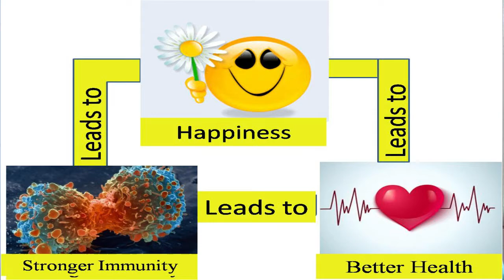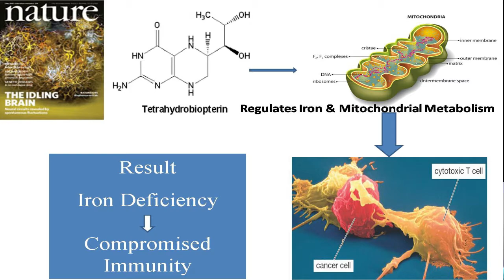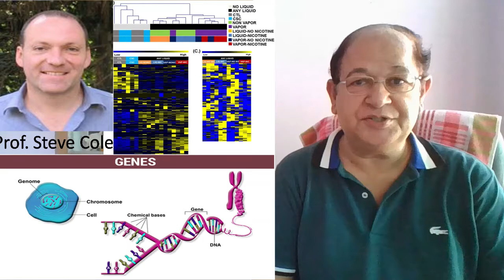Happy mood, Stronger Immunity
Scientific studies suggest that happiness leads to stronger immunity which in turn leads to good health and good health shall lead to happiness and the cycle continues.
Immunity is defined as resistance to disease, specifically infectious disease. The collection of cells, tissues, and molecules that mediate resistance to infections is called the immune system. The coordinated reaction of these cells and molecules to infectious microbes comprises an immune response. Immunology is the study of the immune system, including its responses to microbial pathogens and damaged tissues and its role in disease.

T cells are the soldiers of our immune system and patrol our body “seeking out” pathogen-infected cells or aberrant cells that could become tumors. As a result of such encounters, the T cells are activated, they proliferate and enter “combat mode” to fight danger to our body.

Happiness is defined as a state of well-being and contentment, joy, a pleasurable or satisfying experience. Health is defined as the condition of being sound in body, mind, or spirit, especially freedom from physical disease or pain.

In 1964, magazine editor Norman Cousins was diagnosed with ankylosing spondylitis, a life-threatening autoimmune disease, and given a 1 in 500 chance of recovery. Cousins rejected his doctors' prognosis and embarked on his own program of happiness therapy, including regular doses of Marx Brothers films, and credited it with triggering a dramatic recovery. He later established the Cousins Center, which is dedicated to investigating whether psychological factors really can keep people healthy. Prof. Steve Cole is a Professor in Cousins Center for Psycho-neuro-immunology at the University of California, Los Angeles.

The researchers found that there is a link between neurobiology and immunity. A specific type of immune cells in our body, called T cells, require tetrahydrobiopterin, or BH4. It is needed to produce the serotonin or dopamine, which are also known as happiness hormone. BH4 critically controls growth of T cells by regulating iron and mitochondrial metabolism. That is why the people with iron deficiency often suffer from immune problems. BH4 regulate early activation  and T cells growth and thus can control autoimmune diseases, asthma, allergies and cancer.
Prof. Cole found that negative mental states such as stress and loneliness guide immune responses by driving broad programs of gene expression, shaping our ability to fight disease. The way we see the world could affect everything from the risk of chronic illnesses such as diabetes and heart disease to the progression of conditions such as HIV and cancer.

Brain is directly wired to the immune system. Portions of the nervous system connect with immune-related organs such as thymus & bone marrow, and immune cells have receptors for neurotransmitters, suggesting that there is crosstalk. These connections seem to have clinical relevance, at least in case of stress.

Virologist Ronald Glaser, and his colleagues sampled blood from medical students, and found that during a stressful exam period, they had lower activity from virus-fighting immune cells & higher levels of antibodies for the common virus Epstein–Barr, suggesting that stress had compromised their immune systems and allowed the normally latent virus to become reactivated. It is now accepted that the body's response to stress can suppress parts of the immune system and, over long term, lead to damaging levels of inflammation. Large epidemiological studies which have been following thousands of British civil servants since 1967, suggest that chronic work stress increases the risk of coronary heart disease and type 2 diabetes. Low socio-economic status increases susceptibility to a wide range of infectious diseases, and there is considerable evidence that stress increases the rate of progression of HIV/AIDS.

Prof. Cole’s looked at gene expression in the white blood cells of 93 chronically lonely people, and 93 people who said that they had great friends and social support. A particularly large proportion of the up-regulated genes in the lonely group turned out to be involved in the inflammatory response, whereas many of the down-regulated genes had antiviral roles. In sociable people, the reverse was true. Fortunately, courses in meditation shifted gene-expression profiles away from inflammatory genes and towards antiviral genes.
Genes involved in the type I interferon response were upregulated in the women who took the stress-management course. Inference is that our mood matters, If we change the psychology, physiological also changes accordingly. People with a meaning-based or purpose-based outlook had favorable gene-expression profiles, whereas hedonic well-being, when it occurred on its own, was associated with profiles similar to those seen in individuals facing adversity.